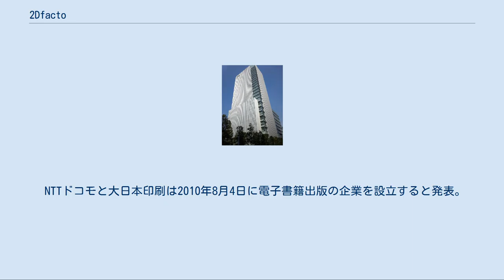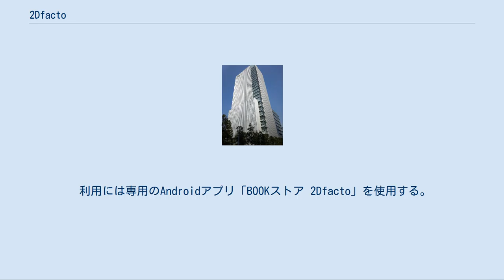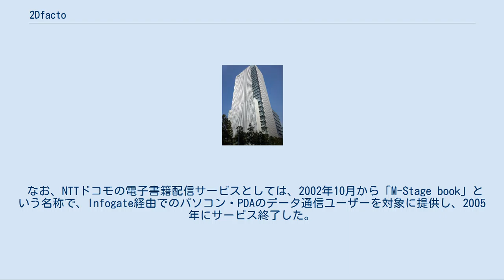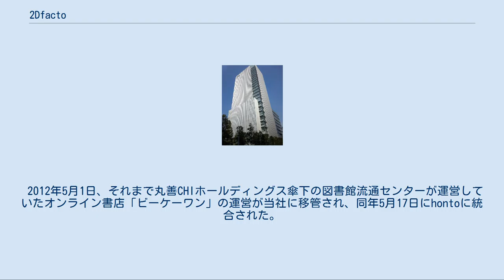2Dfacto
携帯電話_(NTTドコモ)
大日本印刷 」 2Dfacto 2Dfacto（トゥ・ディファクト）は、モバイルコミックサイト「まんがこっち」と 電子書籍作成・販売プラットフォーム 「パブー」などを運営する企業、およびNTTドコモのスマートフォンや電子ブックリーダーを対象とした電子書籍配信を行うNTTドコモ上でのサービスの名称である。
 NTTドコモと大日本印刷は2010年8月4日に電子書籍出版の企業を設立すると発表。
大日本印刷が2001年に立ち上げた「ウェブの書斎」の後継サイトとして2010年11月25日に開始した電子書籍販売サイト「honto」のプラットフォームを活用しての展開となり、2010年10月28日にドコモスマートフォンに向けの試験サービスを開始。
文芸書を中心に約40万件ダウンロードされた。
 2010年12月23日に株式会社トゥ・ディファクトが設立され、2011年1月12日に「2Dfacto」としてドコモスマートフォンを対象に「BOOKストア 2Dfacto」を通じて商用サービスを開始した。
また、同日付でhontoの運営が大日本印刷からトゥ・ディファクトへ移管された。
これによりhontoおよび2Dfacto（ドコモ端末におけるhonto）はドコモとDNPとのジョイントベンチャー事業として運営される。
 利用には専用のAndroidアプリ「BOOKストア 2Dfacto」を使用する。
同アプリの起動画面において「Powered by honto」と表示されるのはhontoのプラットフォームを使用しているためであり、コンテンツの購入・ダウンロードにはhontoにおけるアカウントの登録が必須である。
 2011年6月より「マルチデバイス1コンテンツ」施策の実行により、事実上hontoサイトと購入コンテンツが共用化された。
これにより、閲覧したい対応端末をhontoのアカウントに登録することにより（台数制限あり）、複数の異なる端末間（ドコモスマートフォン・au/ソフトバンクモバイルのAndroid端末・iPad・iPhone・PCビューワ）でダウンロードのうえ閲覧することが可能となった。
これについてはhonto#対応機種参照のこと。
 決済方法としては、hontoで取り扱うものに加え、2011年4月頃より2Dfactoアプリからのアクセスに限り、NTTドコモのspモードコンテンツ決済（ドコモ ケータイ払いのspモード版）にも対応している。
 なお、NTTドコモの電子書籍配信サービスとしては、2002年10月から「M-Stage book」という名称で、Infogate経由でのパソコン・PDAのデータ通信ユーザーを対象に提供し、2005年にサービス終了した。
なお、同サイトにおいてもhonto（前身の「ウェブの書斎」）と同じXMDFフォーマットを採用していた。
 2012年5月1日、それまで丸善CHIホールディングス傘下の図書館流通センターが運営していたオンライン書店「ビーケーワン」の運営が当社に移管され、同年5月17日にhontoに統合された。
 2015年10月1日、大日本印刷より同社が運営する携帯・スマートフォン向け電子コミック配信サイト「まんがこっち」および、携帯向け電子小説配信サイト「よみっち」、携帯向けグラビア配信サイト「お約束写真館」の運営を会社分割により承継した。
 2016年10月31日に株式会社ブクログのセルフパブリッシング事業「パブー」を譲受。
 2018年5月8日、7月1日付けで、hontoの運営を親会社の大日本印刷に変更することを発表した。